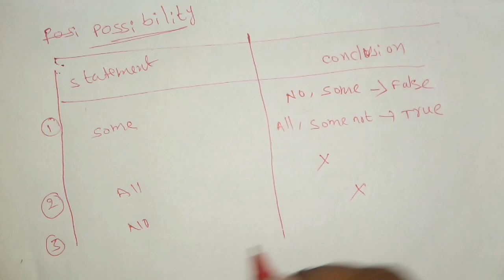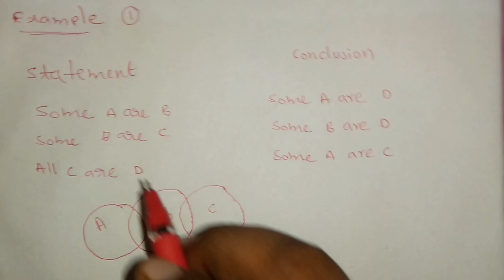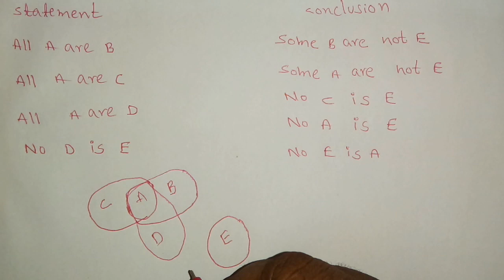Syllogism Reasoning simple tricks -02 /YMS ACADEMY/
INPUT-OUTPUT
DIRECTION
Syllogism
MENTAL ABILITY REASONING PART-04 shortcut methods/YMS ACADEMY/
General knowledge and current affairs //part-02//YMS ACADEMY